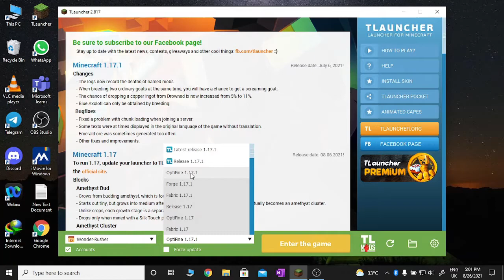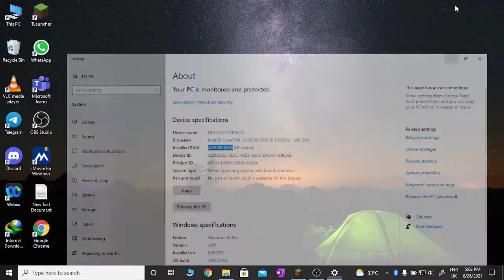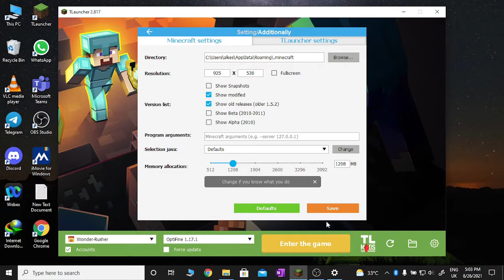Tlauncher ram insufficient problem|| fix